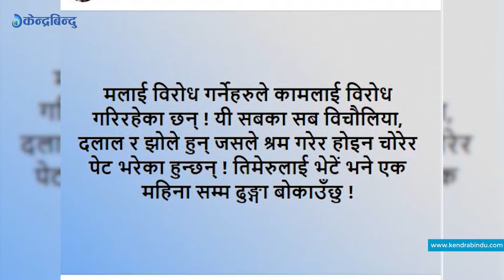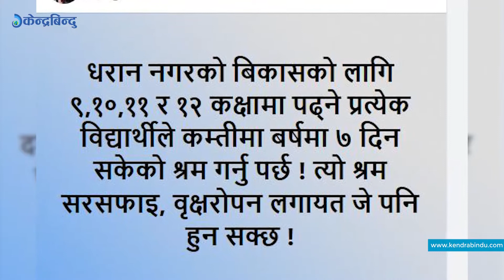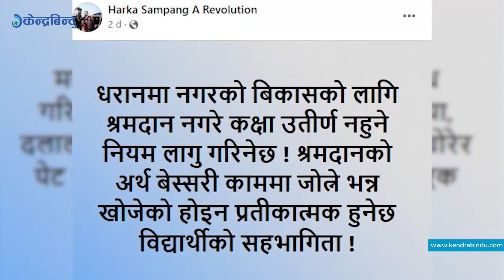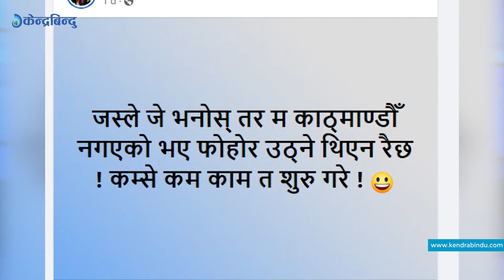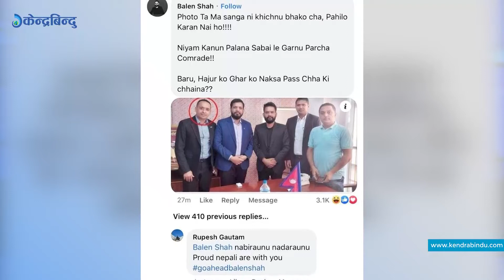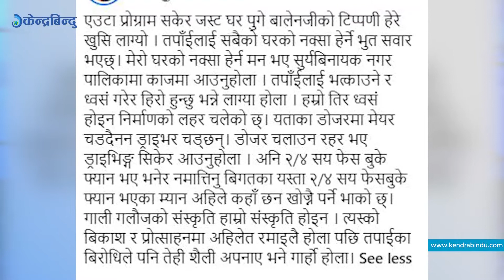चर्चामा दुई मेयर II Balen vs Harka II Trending express II